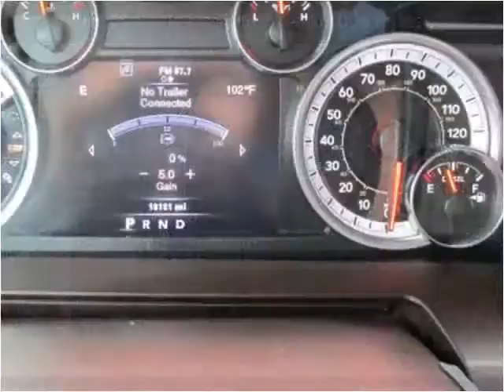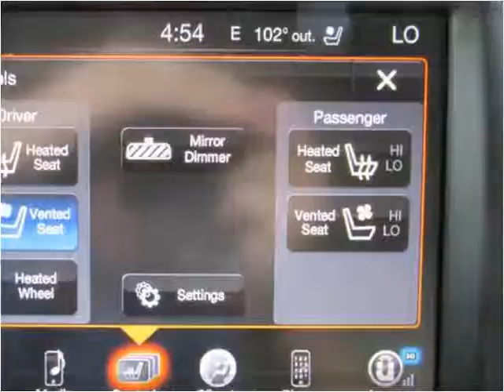2014 RAM 2500 Used Cars jackson ms